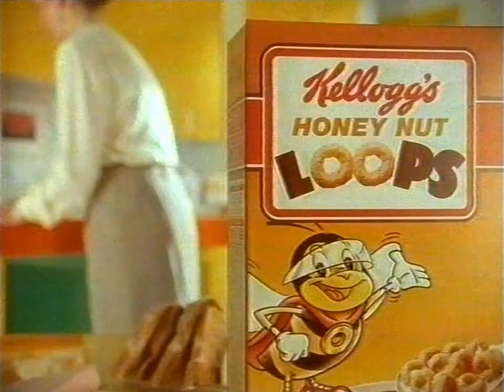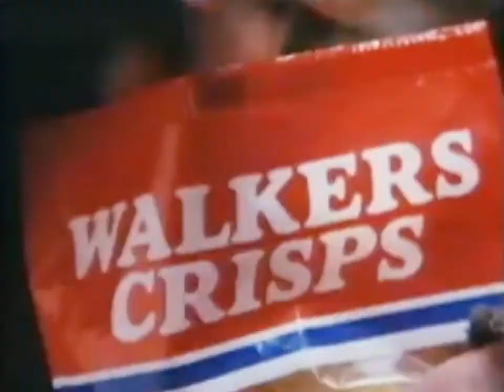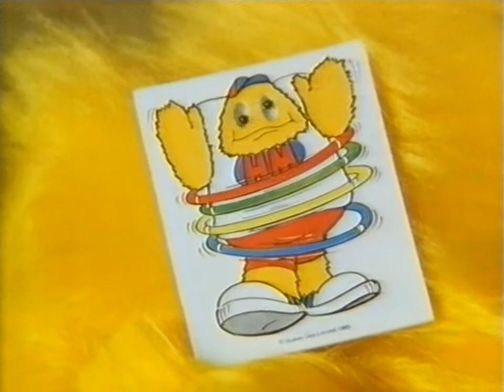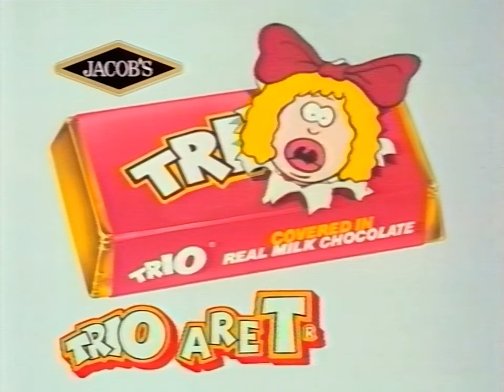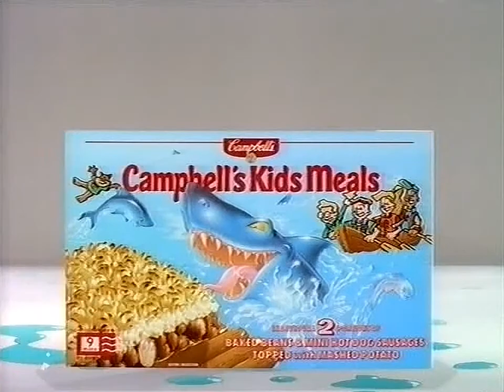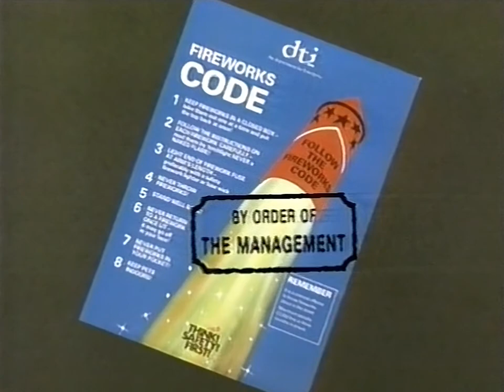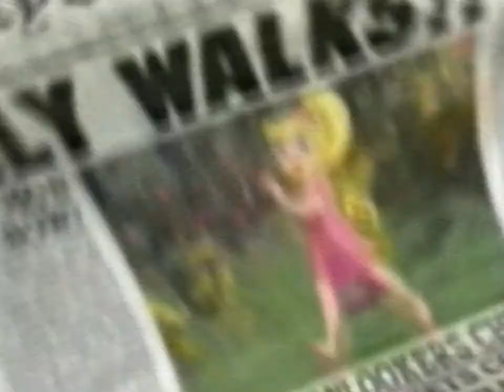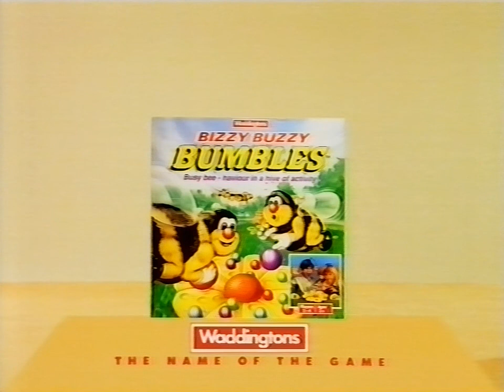Retro ads compilation (13)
Did you grow up in the UK in the 80s and/or 90s? If so, chances are many of these will ring a bell with you. Look out for toys, games, chocolates, sweets, crisps, breakfast cereals, fast food... Basically all the things you never felt you had enough of back then while your parents told you to had too much. There are some surprise celebrities for you to notice, some nice old-fashioned animation, interesting special effects, and plenty more besides.

Pressing questions I have: Is that Pritt Stick character (1:53) voiced by Charles Collingwood, a.k.a. Wordy from Look and Read? (Maybe not, but I'm sure I recognise the voice.) Longer shots, but are a young Emma Bunton and Kellie Bright in the ads at 6:21 and 10:10 respectively? (Again, maybe not, but there definitely are plenty of famous faces for you to recognise throughout.) Since when were Rowntree's Fruit Pastilles Needler's Fruit Pastilles, or is "Fruit Pastilles" just a generic name that anyone can use? I have no memory at all of that quite ropey-looking Magic Riddle film (19:20) - do you? And what's the fascination with dolls that wet themselves? I wonder if they were allowed to keep calling that one Lucy Lou (16:19) after the rise to prominence of the similarly-named actress. I do hope all those Jesmar Almost Living Dolls were put in a large heap and burned, though - something about them rubs me right up the wrong way.

What do you make of the first and last ones with which I've bookended the compilation? I suspect they're examples of ideas that wouldn't make it past the brainstorming session these days, but I don't think most of us would have batted an eyelid back then. Funnily enough, though, both songs were featured on the very same edition of Top of the Pops a year or three earlier. And, speaking of music, try playing that InterCity ad (20:30) at x1.25 speed, and you can just about sing Chas and Dave's Ain't No Pleasing You over the top of it. YOU DON'T LEARN VITAL FACTS LIKE THESE ANYWHERE ELSE.

Once again, the Pink Windmill challenge is on, but it's a very obvious one that we've all seen before so not really a challenge at all. Or are there more than that? I thought I recognised another, but on repeated viewing I'm not so sure, and I keep convincing myself either way back and forth. Let us know your findings in the comments.